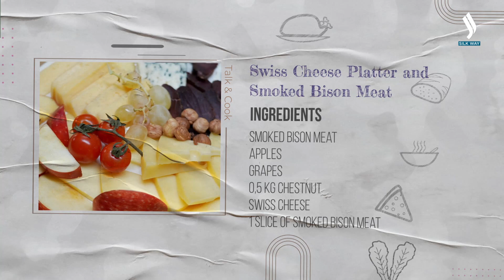How to cook bison meat? | Talk & Cook | Silk way TV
The guests of the fourth episode of the “Talk and Cook” show are Swiss investors Christian Rey de Rudder and Xavier Rey. Businessmen from Switzerland, who are investing in Kazakh-Swiss projects for several years now, introduces the hosts to a new delicacy – bison meat! The project which has been launched already will allow breeding these animals in Kazakhstan and producing bison meet.